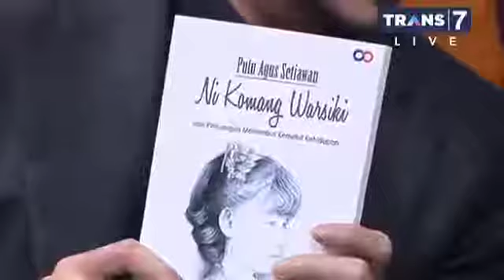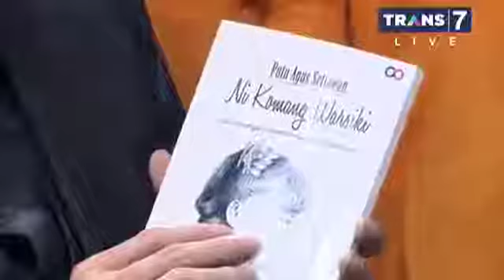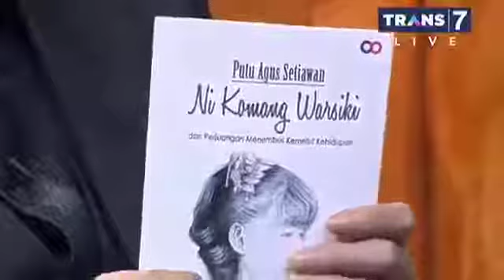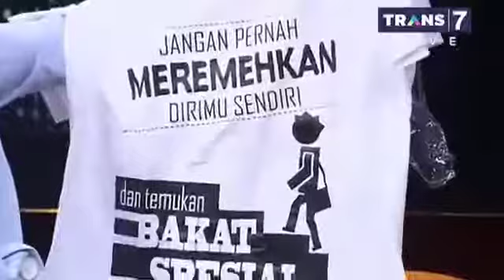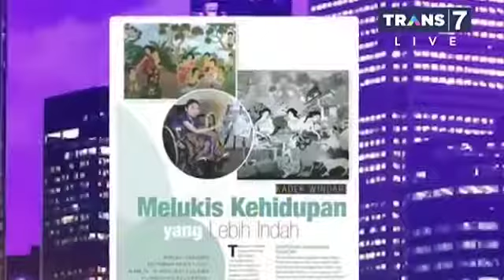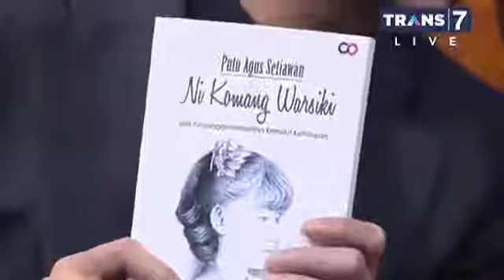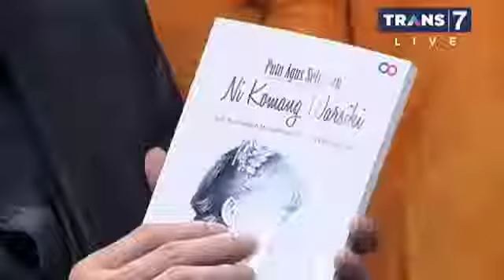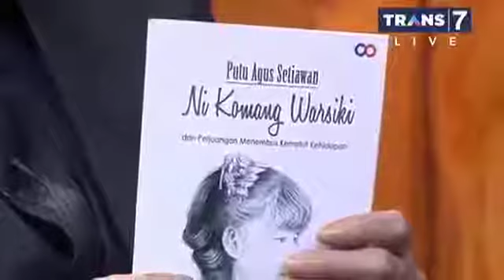DEDDY CHIKA TERENYUH ! Pelukis Difabel Bernilai Jutaan Rupiah 5 September 2017